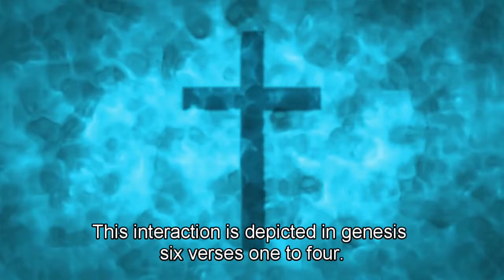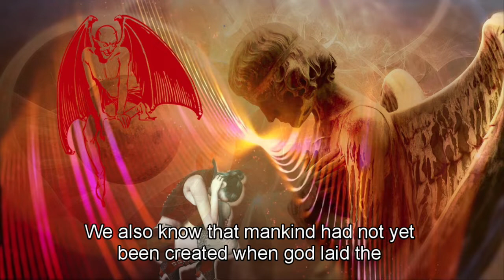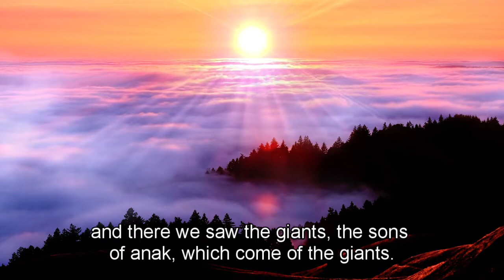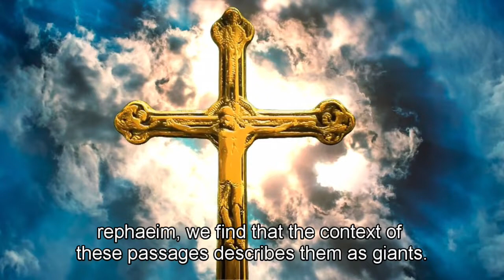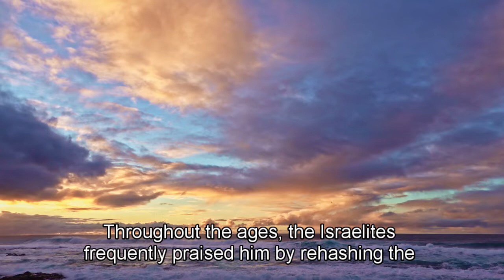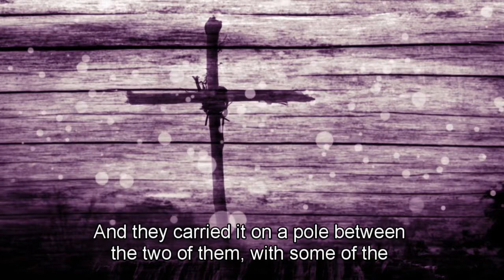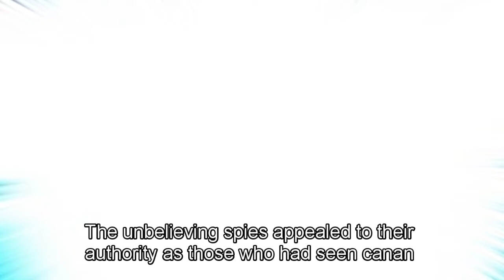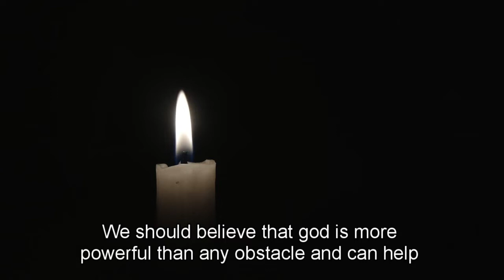Details About Nephilim And Giants That Many People Do Not Know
Embark on an intriguing journey on YouTube as we unveil lesser-known details about the Nephilim and Giants, mysterious beings that have captured human curiosity for centuries. Join us in unraveling hidden facets, exploring historical and biblical perspectives, and delving into the profound significance of these enigmatic figures.

Introduction:
"🕵️‍♂️📜🌟 Welcome to an exploratory session on YouTube! Today, we delve into the details about the Nephilim and Giants that many people do not know. Join us in uncovering the mysteries and historical contexts surrounding these fascinating beings that have left an indelible mark on ancient narratives. 🌟📜🕵️‍♂️"

1. Biblical Nephilim and Sons of God:
Visual Imagery: Display of biblical verses mentioning the Nephilim and Sons of God.

Explore biblical accounts that mention the Nephilim, described as the offspring of the "sons of God" and human women. Uncover the mystery surrounding their identity and the intrigue that surrounds their presence in ancient texts.

"The Nephilim were on the earth in those days—and also afterward—when the sons of God went to the daughters of humans and had children by them." (Genesis 6:4, NIV)

2. Cultural and Mythological Perspectives:
Visual Imagery: Montage of cultural depictions and mythological references.

Delve into various cultural and mythological perspectives on giants and Nephilim. Explore how different civilizations and belief systems interpreted these beings, shaping diverse narratives across the globe.

3. Archaeological Discoveries:
Visual Imagery: Showcase of archaeological findings related to giants.

Uncover archaeological discoveries that have been associated with giants, including oversized skeletal remains and ancient artifacts. Explore how these findings contribute to the ongoing discourse about the existence of such beings.

4. Modern Interpretations and Popular Culture:
Visual Imagery: Examples of modern interpretations in literature and popular culture.

Examine how the concept of Nephilim and giants has been embraced in modern literature, movies, and popular culture. Witness the evolution of these ancient figures in the contemporary imagination.

5. Symbolism and Spiritual Significance:
Visual Imagery: Illustration of symbolic representations and spiritual interpretations.

Understand the symbolic and spiritual significance attributed to Nephilim and giants. Explore how these beings have been interpreted within religious and esoteric contexts, offering insights into broader philosophical themes.

Conclusion:
As we conclude this exploration on YouTube, may the revelations about the Nephilim and Giants ignite a curiosity for the ancient and mysterious. Until next time, may your quest for knowledge continue to unveil the hidden mysteries of our shared human narrative. 🕵️‍♂️📜🌟
Check out the latest products: